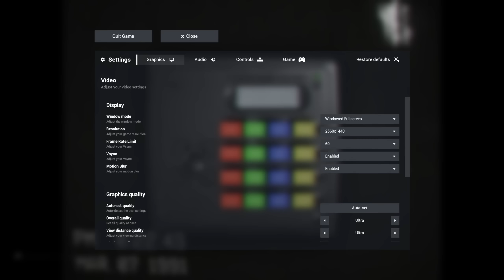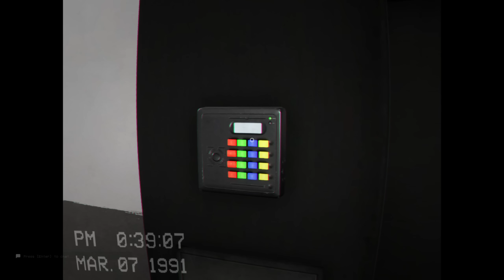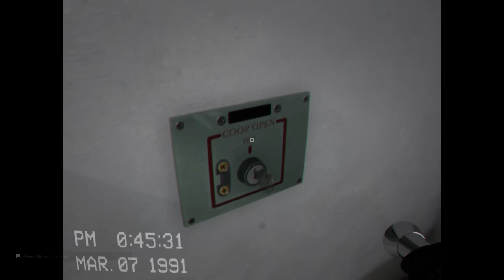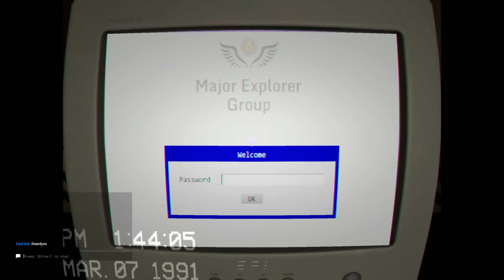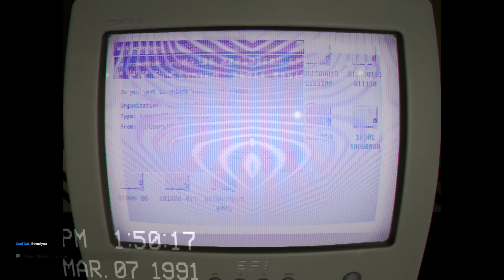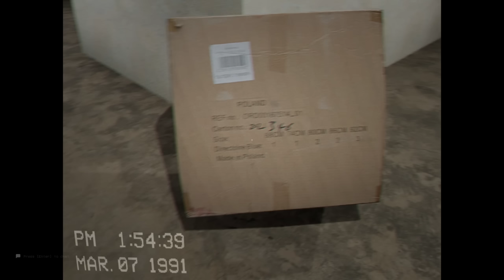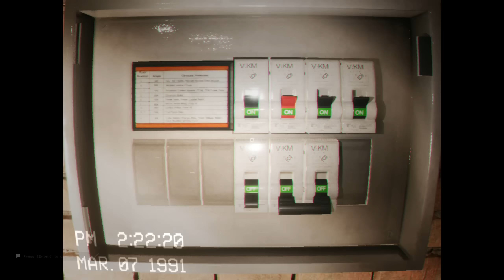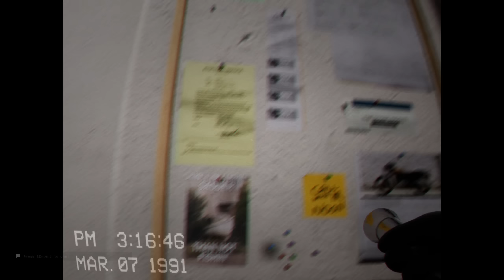Escape the Backrooms (Co-oP w/ Kiliann)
Navigating the endless halls and changing environments of the backrooms - with a friend!